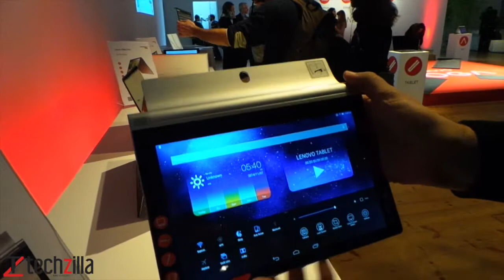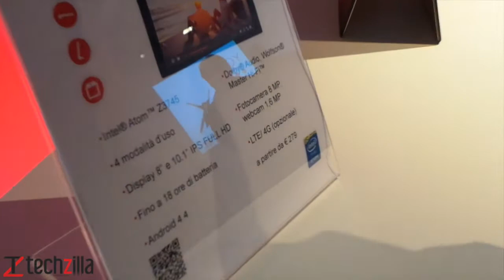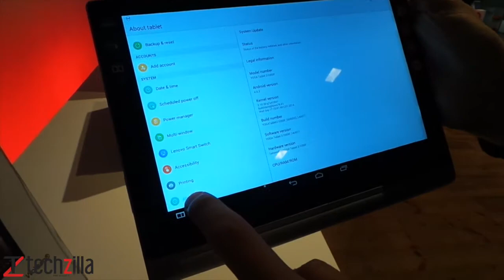Lenovo Yoga Tablet 2 preview! [ITA]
Anteprima del nuovo tablet Android di Lenovo, proposto ad un prezzo base di 279€.